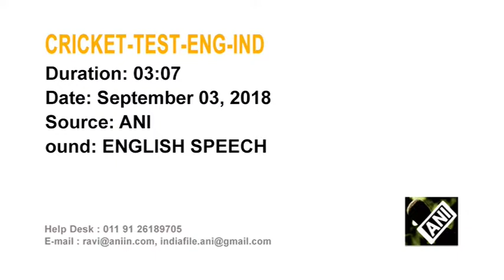03 Sep, 2018 - Cricket- Moeen masters India as England wrap up series win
03 Sep, 2018 (ANI) - Cricket- Moeen masters India as England wrap up series win